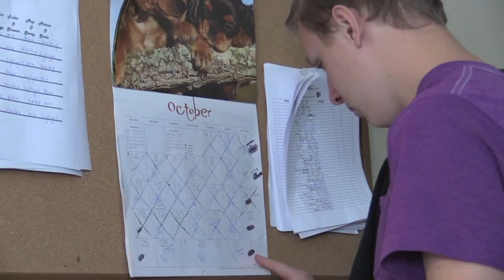Alex's Path to Graduation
Winner: High School American Graduate
7th Annual Canyons District Film Festival
by Alex DeAngelo - Entrada High Draper Campus